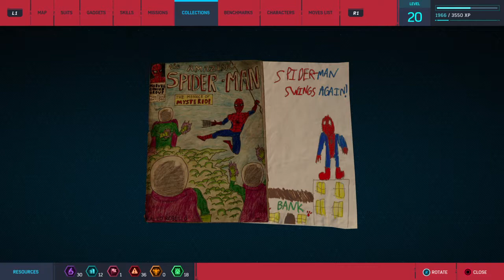Marvel's Spider-Man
Can you do something about the lighting Insomniac? Its too dark.